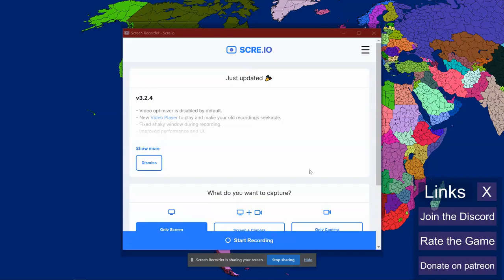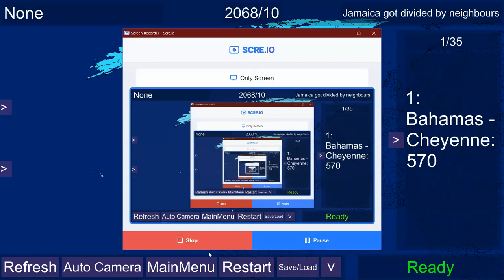Earth Royale | The North American Royale! | 1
The first episode of my Earth Royale series...